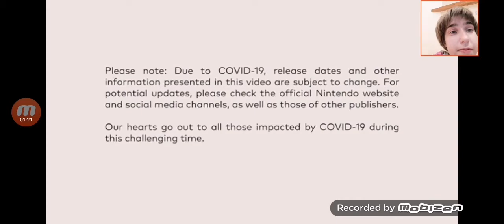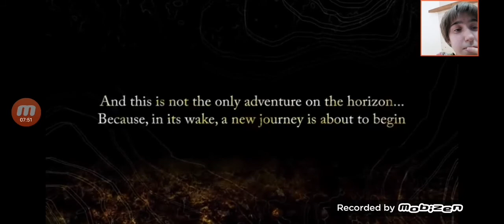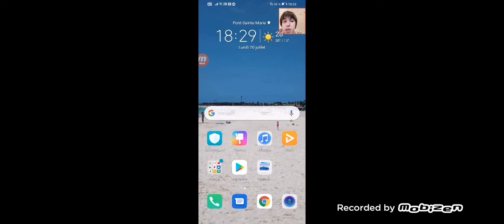Mini Nintendo direct